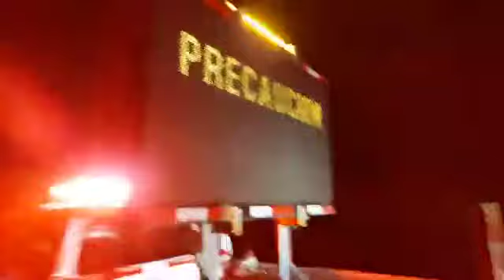Vehículo choca contra semoviente en autopista